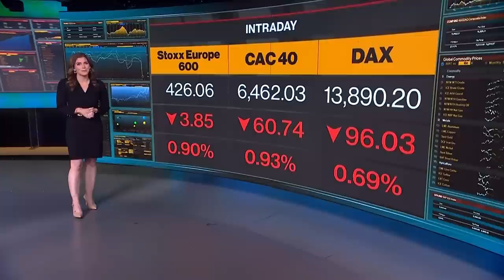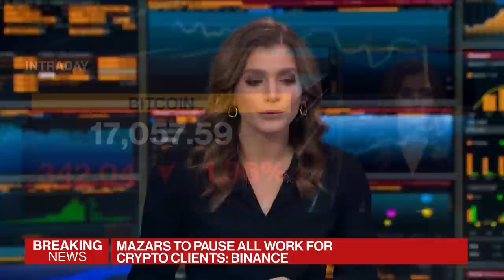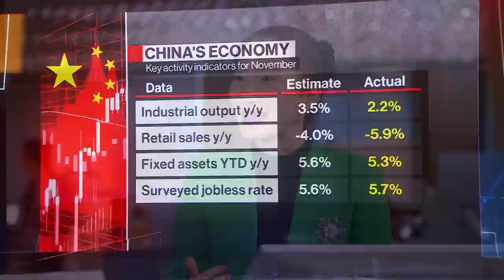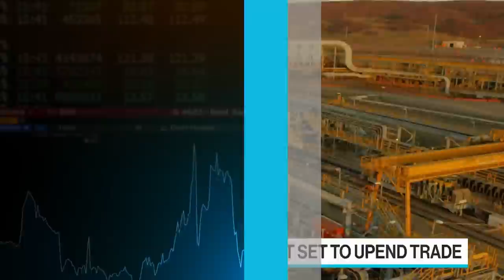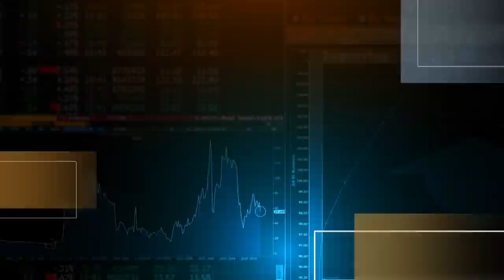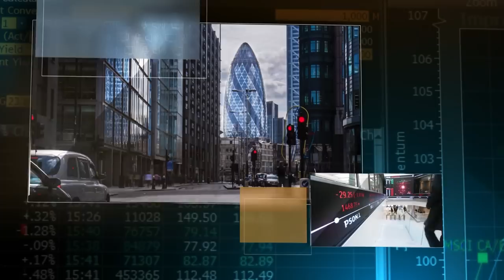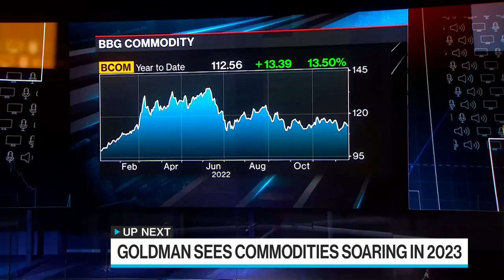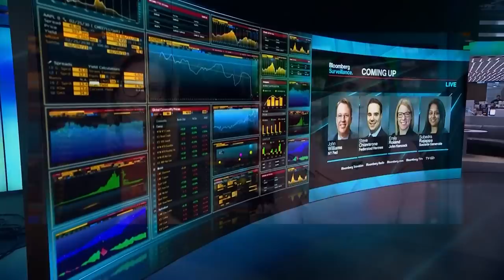'Bloomberg Surveillance: Early Edition' Full (12/16/22)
Bloomberg Surveillance: Early Edition, live from London and New York. Francine Lacqua, Anna Edwards, Matt Miller, and Kailey Leinz deliver the latest news and analysis on the markets with leaders in global finance and economics. Andrew Pease, Russell Investments Global Head Investment Strategy and Des Lawrence, State Street Global Advisors discuss global markets. Nikos Stathopoulos, BC Partners Managing Partner discusses Private Equity